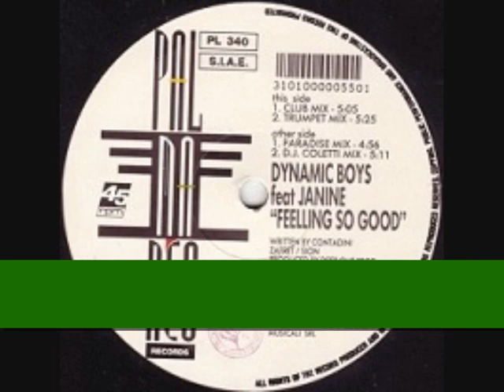Dynamic Boys Feat Janine - Feeling So Good (Paradise Mix)